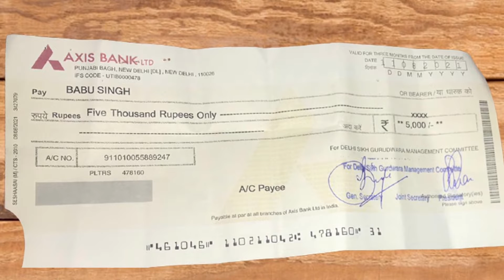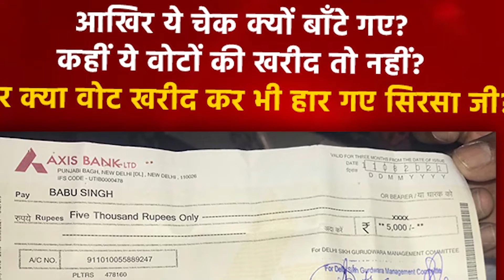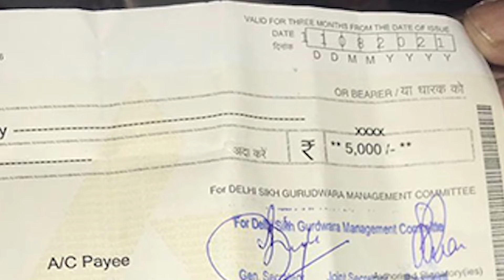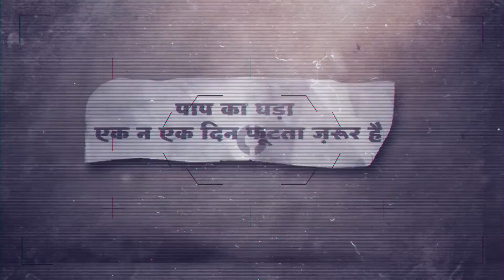09 11 2021 DSGMC V1